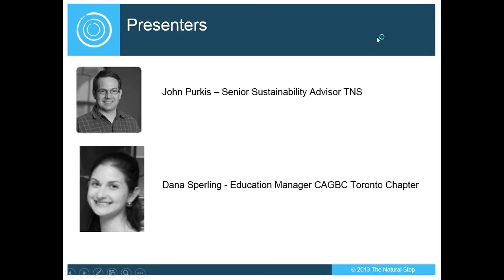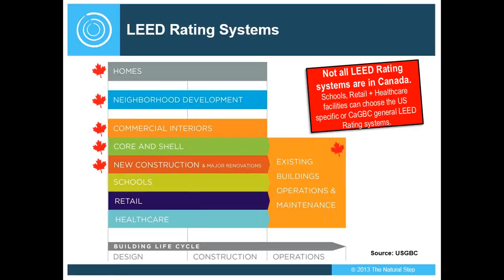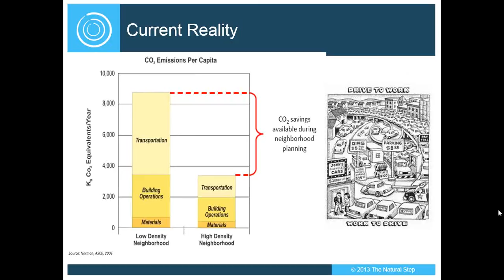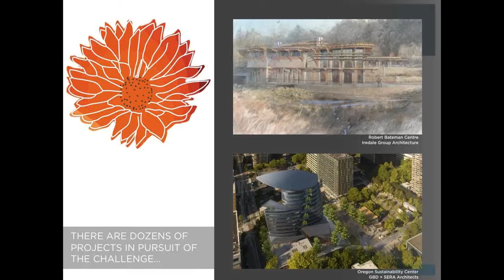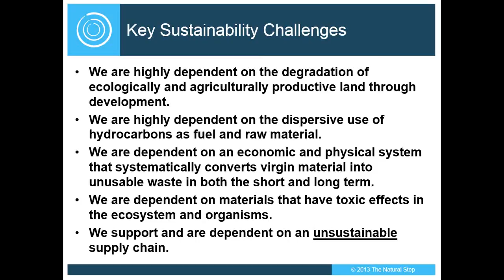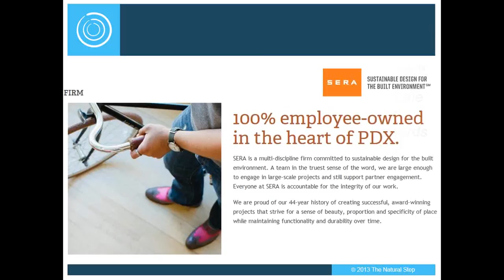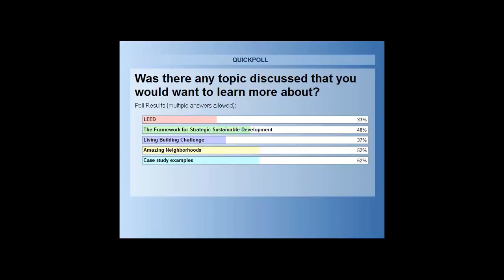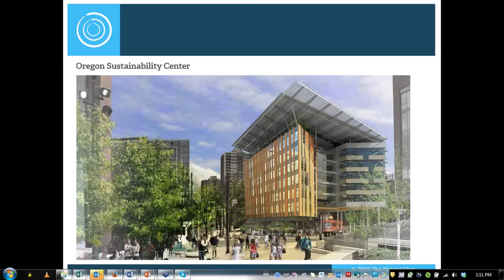LEED and Sustainability Webinar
LEED and Sustainability. During this interactive webinar we will provide highlights on the current reality of the building sector from a sustainability perspective, explore the relationship between the Framework for Strategic Sustainable Development (FSSD) and LEED, and share examples of how the FSSD is being used by companies in the building sector to innovate.

Presenters:
- John Purkis, Senior Associate The Natural Step Canada
- Dana Sperling, Education Manager Canada Green Building Council - Greater Toronto Chapter